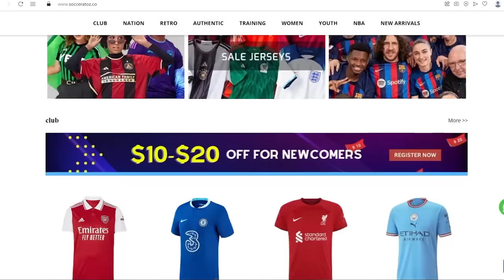Brasileirão 2023 Stadiums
In this video you will find out all the teams and stadiums for the 2023 Campeonato Brasileiro Série A season ranked by capacity. You will learn all the teams, crests and the name, capacity and opening year of each stadium. Each stadiums has an aerial and inside the ground image to bring you the best immersive experience.

The 2023 Campeonato Brasileiro Série A is the 67th season of the top  football division in Brazil. There are 20 teams competing in the league. Palmeiras are the defending champions.